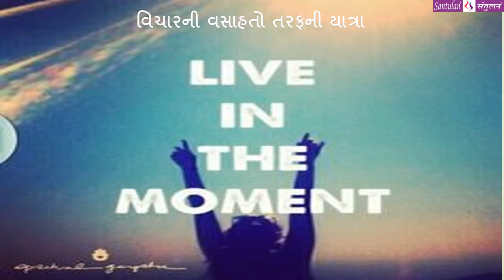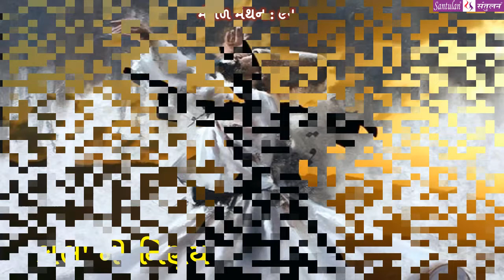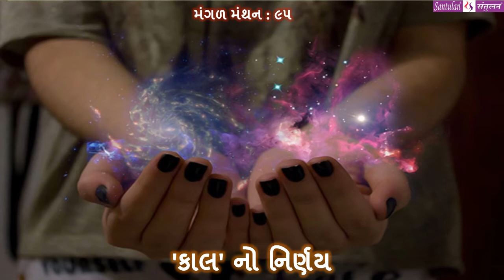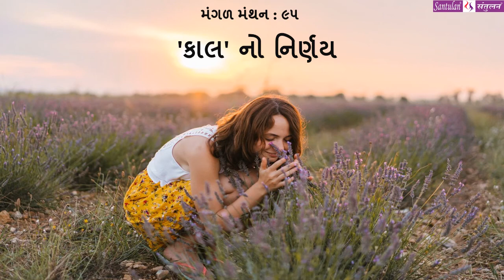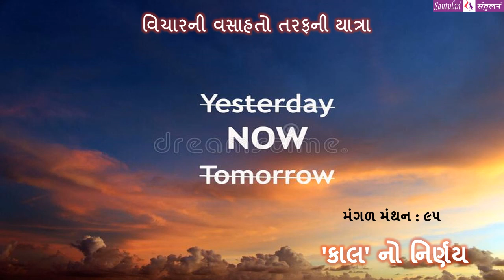|| મંગળ મંથન : ૯૫ || 'કાલ' નો નિર્ણય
વિચારની વસાહતો તરફની યાત્રા:
::: "'કાલ' નો નિર્ણય" :::
(પ્રતિ મંગળવાર : એક વિચાર-મંથન) લેખન+પ્રસ્તુતિ:
ભદ્રાયુ વછરાજાની
Bhadrayu Vachhrajani